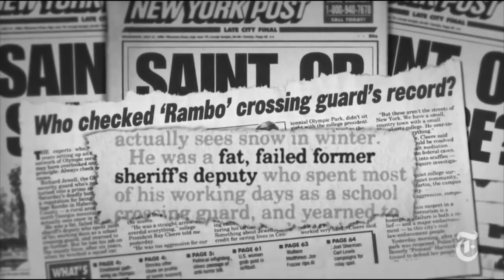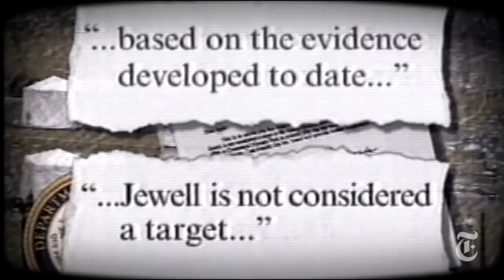A Cry for Justice by a Mother and Her Son's Lawyer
If you stand on the side of truth and justice for all in our country, please watch this video and support the efforts to have The President honor Richard Jewell with the Presidential Medal of Freedom. Richard deserves it.